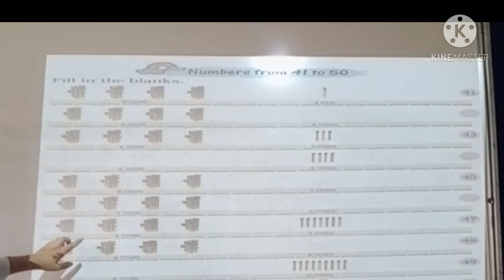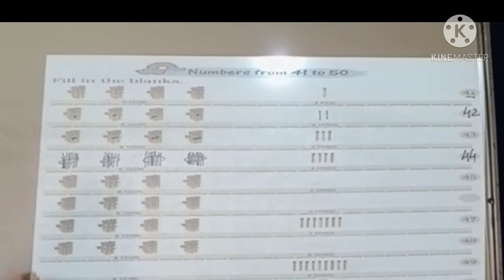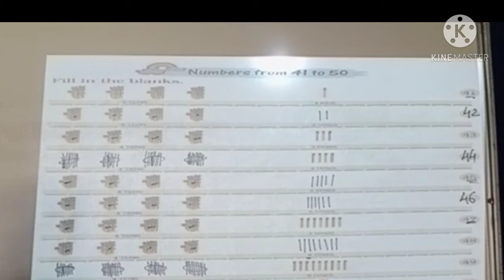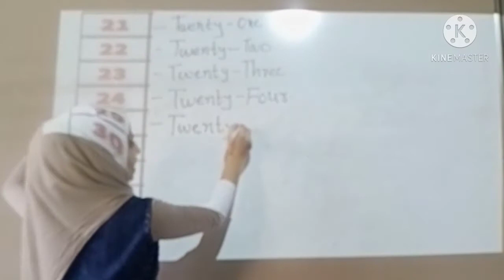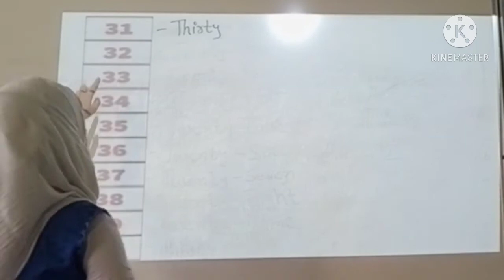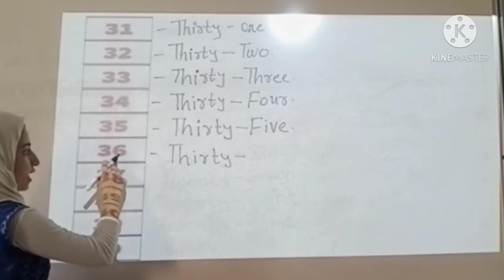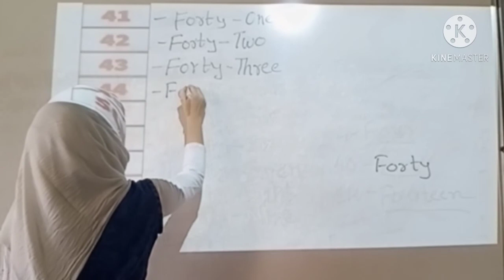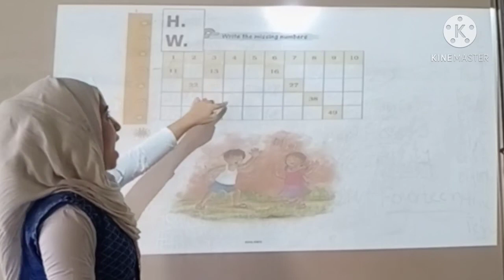Math_class1_ch8_part2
Ms.Nazia